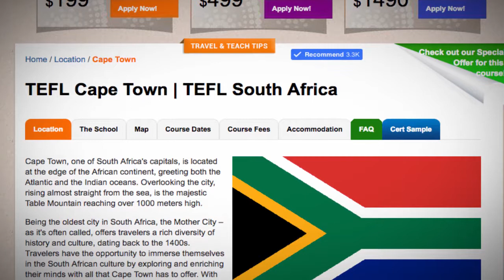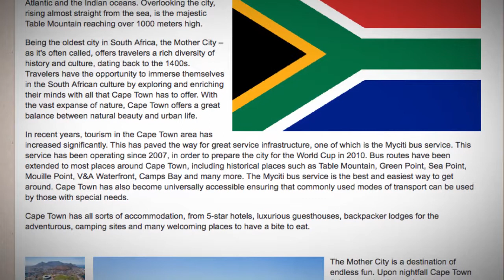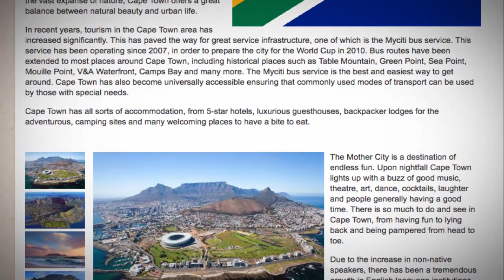TEFL / TESOL Course in Cape Town, South Africa | Teach & Live abroad!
Cape Town, one of South Africa's capitals, is located at the edge of the African continent, greeting both the Atlantic and the Indian oceans. Overlooking the city, rising almost straight from the sea, is the majestic Table Mountain reaching over 1000 meters high.

Being the oldest city in South Africa, the Mother City – as it's often called, offers travelers a rich diversity of history and culture, dating back to the 1400s. Travelers have the opportunity to immerse themselves in the South African culture by exploring and enriching their minds with all that Cape Town has to offer. With the vast expanse of nature, Cape Town offers a great balance between natural beauty and urban life.

In recent years, tourism in the Cape Town area has increased significantly. This has paved the way for great service infrastructure, one of which is the Myciti bus service. This service has been operating since 2007, in order to prepare the city for the World Cup in 2010. Bus routes have been extended to most places around Cape Town, including historical places such as Table Mountain, Green Point, Sea Point, Mouille Point, V&A Waterfront, Camps Bay and many more. The Myciti bus service is the best and easiest way to get around. Cape Town has also become universally accessible ensuring that commonly used modes of transport can be used by those with special needs.

Cape Town has all sorts of accommodation, from 5-star hotels, luxurious guesthouses, backpacker lodges for the adventurous, camping sites and many welcoming places to have a bite to eat.

The Mother City is a destination of endless fun. Upon nightfall Cape Town lights up with a buzz of good music, theatre, art, dance, cocktails, laughter and people generally having a good time. There is so much to do and see in Cape Town, from having fun to lying back and being pampered from head to toe.

Due to the increase in non-native speakers, there has been a tremendous growth in English language institutions. Travelers can prepare for exams, university, volunteer or simply learn English while travelling. It's all about the location and Cape Town has it all. The city is the perfect place for your TEFL course.

Find out more about taking a TEFL course in South Africa